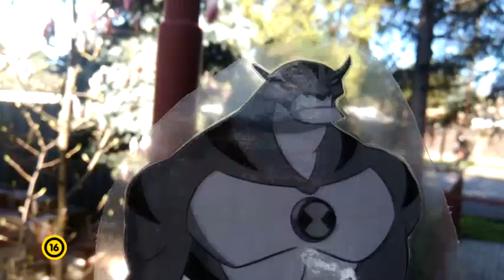Gréti kilenc élete: Második előzetes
Premier bemutató: 2024.  Május 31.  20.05